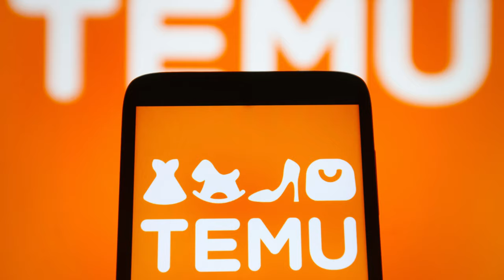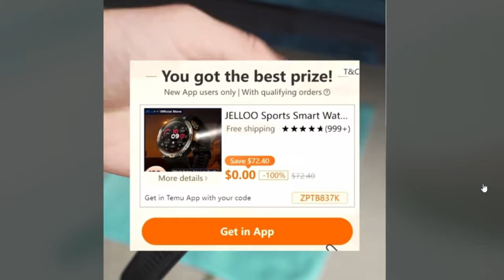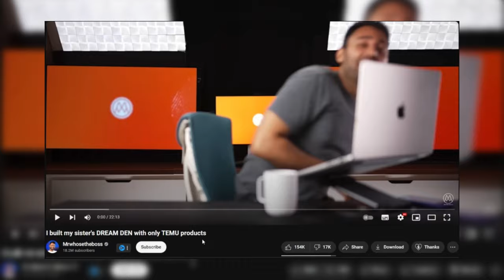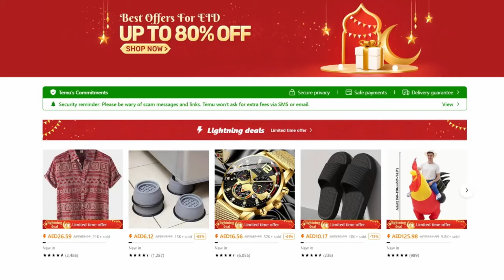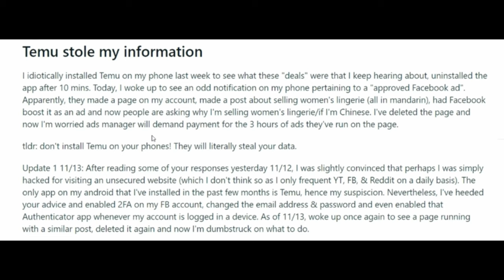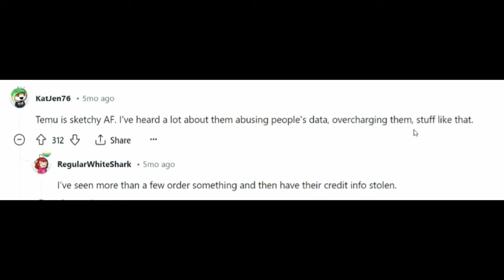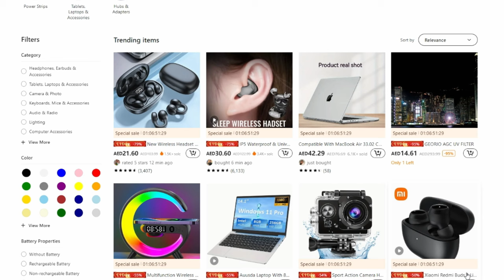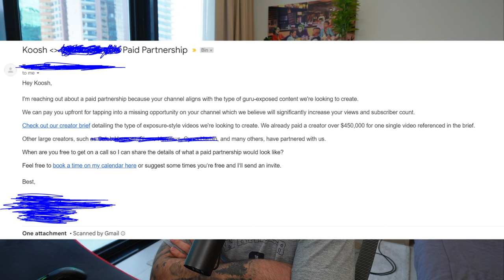Is It Safe To Shop At Temu?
Breaking down things about temu is it a scam or not.